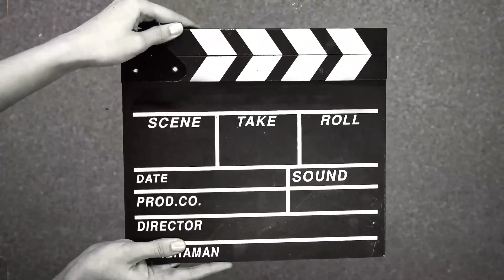WILLY PAUL OFFICIALLY CONFIRMS HE'S DATING